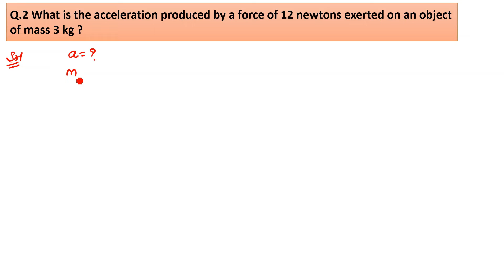What is the acceleration produced by a force of 12 newtons exerted on an object of mass 3 kg ?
Q.2 What is the acceleration produced by a force of 12 newtons exerted on an object of mass 3 kg ?